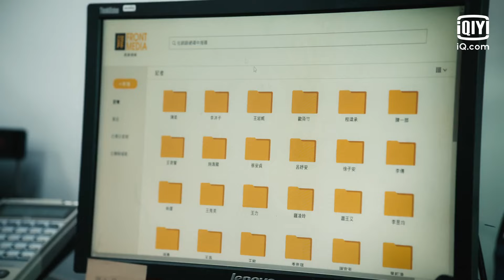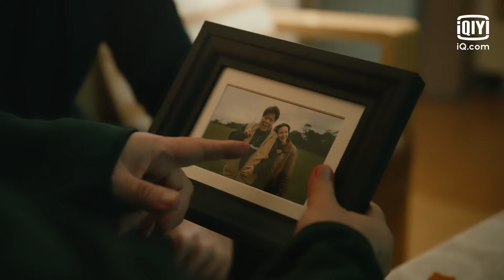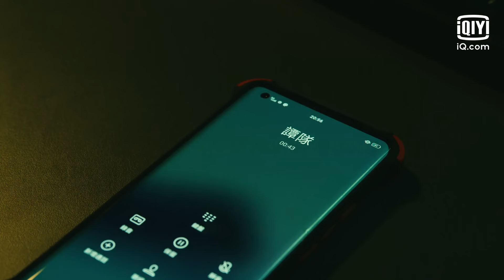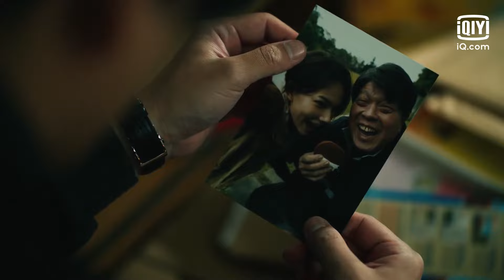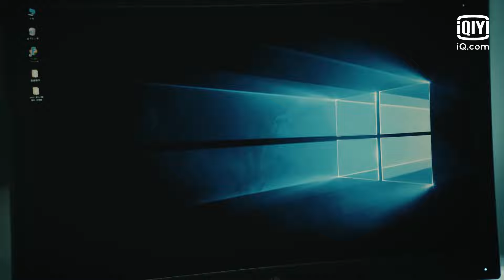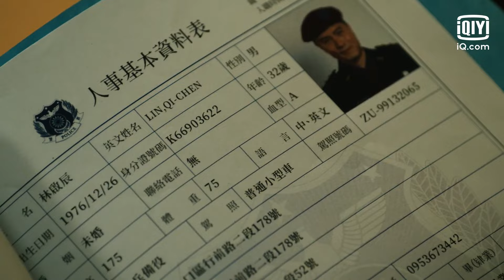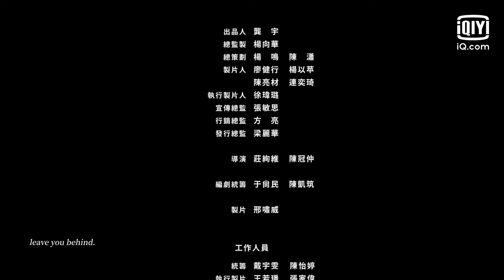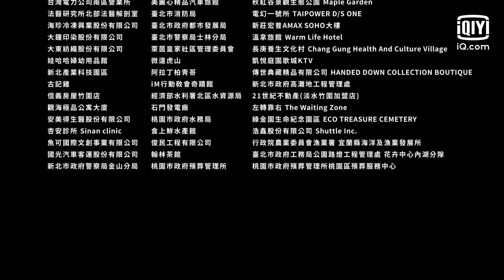【FULL】Danger Zone EP19 | 逆局 | Vic Chou 周渝民 X Lee Ming Shun 李铭顺 X Zhu Xuanyang 朱轩洋 | iQiyi Original